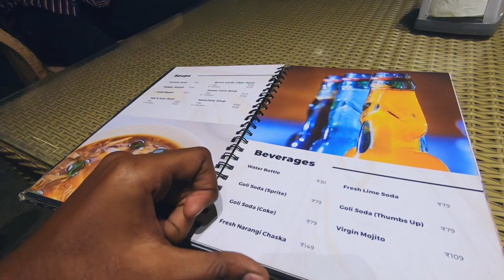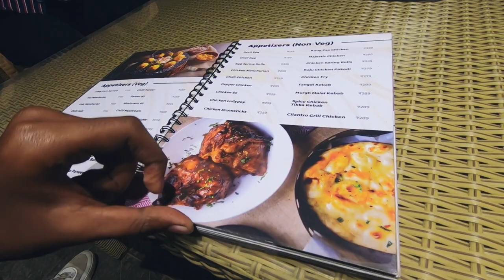Tollgate restaurant || fun with frnds || Hyderabad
We didn't realize we were making memories we just knew we were having fun. ,!